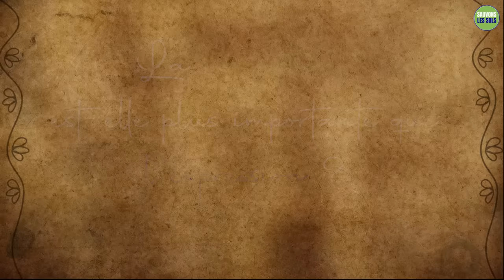Pourquoi est-il préférable de ne pas s'exprimer ?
Beaucoup de gens cherchent à exprimer leurs idées, leurs croyances et leurs opinions. Mais Sadhguru explique que si l'on souhaite que ce que l'on exprime vive éternellement, il faut d'abord se pencher sur quelque chose de plus fondamental.